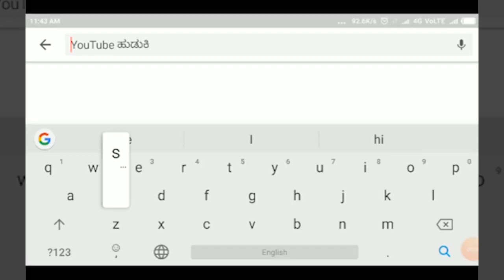ಹುಕ್ಕೇರಿ : ರಮೇಶ್ ಕತ್ತಿಯವರಿಂದ ಅಬ್ದುಲ್ ಕಲಾಂ ಶಾಲಾ ಕಟ್ಟಡದ ಅಡಿಗಲ್ಲು ಸಮಾರಂಭ.